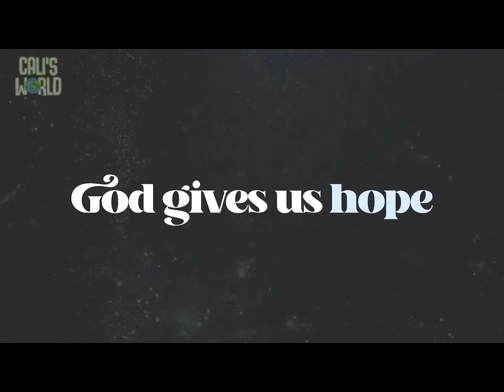Ever After Week 2